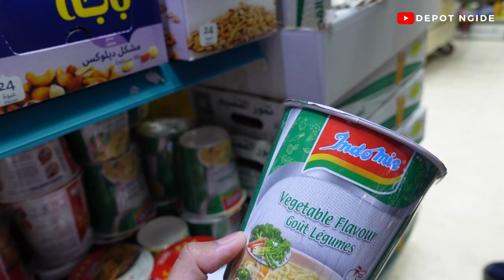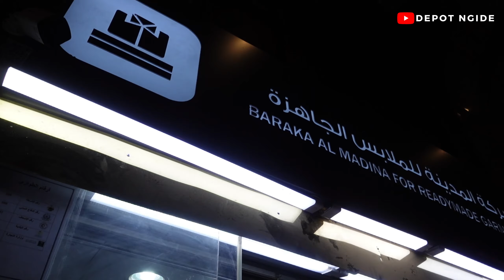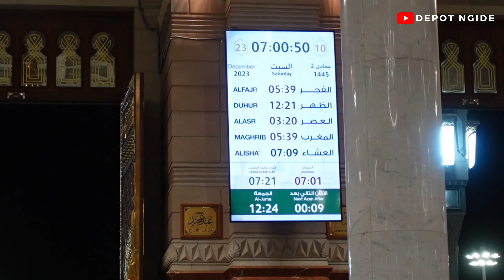Ziarah ke Raudhah di Masjid Nabawi Madinah, Umroh Bersama SAMIRA (21 - 29 Desember 2023) PART 2